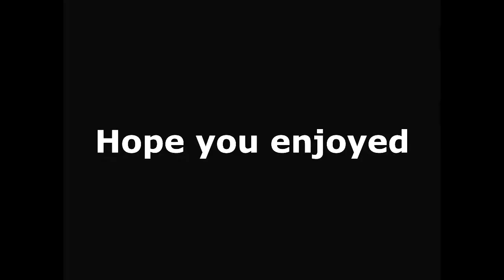GTA Online Funny Shizzle EP3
Another funny session of gta online enjoy :P